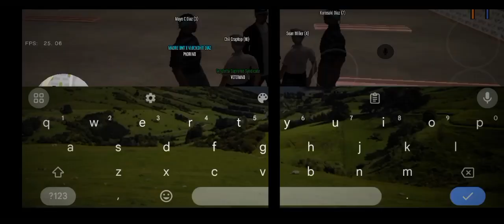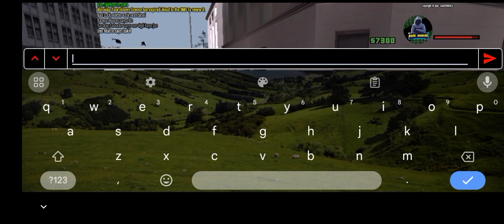BERDE DAPAIN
250subs!